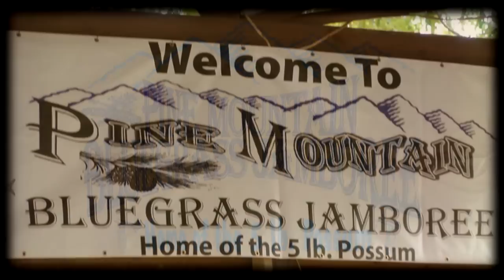Pine Mountain - Slideshow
The Pine Mountain Bluegrass Jamboree is held each month in Remlap, Alabama and is "Free" to the public with limited seating. These photos are from the June 26, 2010 event.